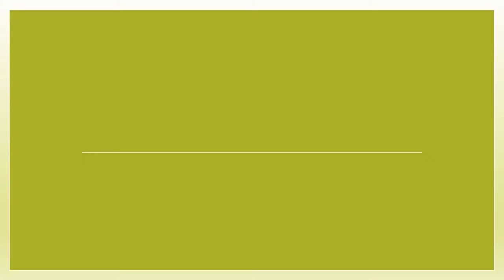Australian Cormorants and Darters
Hi everyone, welcome to another video!

Although cormorants and darters are very common, most people don't notice them (unlike pigeons and seagulls). They are often overlooked as they look a bit like ducks. Enjoy the video!

Gear I use:
Nikon D600
Nikon 200-500mm f5.6
Nikon 28-300mm f3.5-5.6
Leofoto Carbon-fibre tripod
Lowepro 300AW flipside camerabag

I am young wildlife photographer based in Melbourne Australia. I wish to remain anonymous for now. All photos by meeeeee 😀😀😀😁😁😁😃😃😄😄

P.s. My speling is amazzing, so I spellt musik thatt waiy